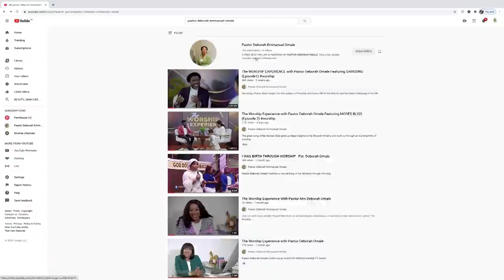The Worship Experience with Pastor Deborah Omale Feat. Testimony JAGA | Episode 3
The Phenomenal and Street Gospel-Centric Worshipper Testimony Jaga takes us through his journey from obscurity to success and recognition as a distinct Gospel Minstrel.